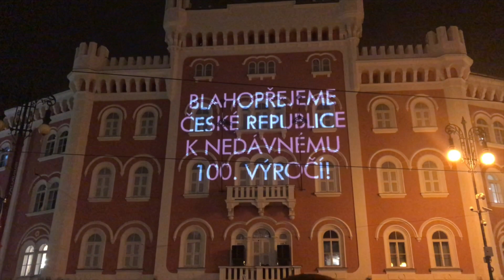Videomapping 2018 | PALLADIUM Praha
Velkolepý videomapping 2018 na budově pražského Palladia. Akce trvala po tři večery. Pro mě to byl první videomapping a upřímně čekal jsem to lepší. Bylo to spíš umělecké než nějak zaměřené na budovu Palladia.

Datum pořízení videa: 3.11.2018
Místo: Praha - Česká republika

Technika:
iPhone 7 plus
Feiyu Tech SPG

Program:
iMovie for macOS